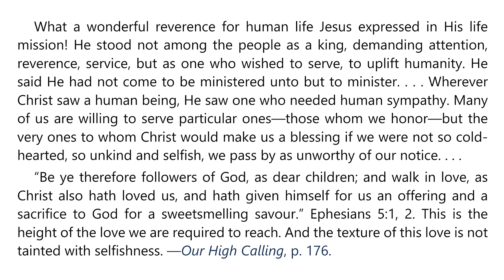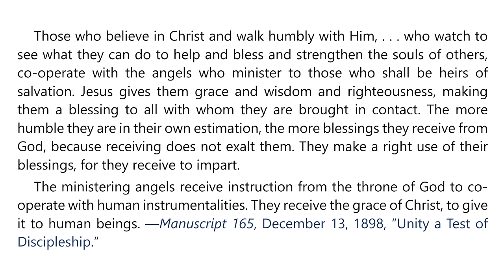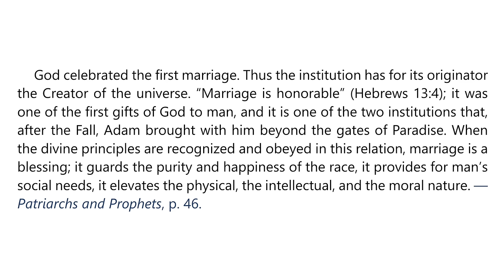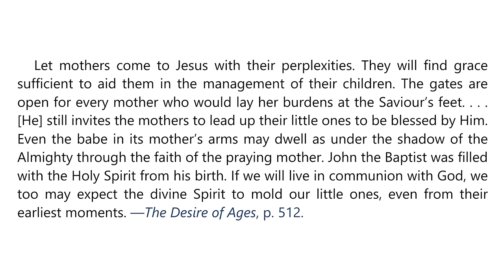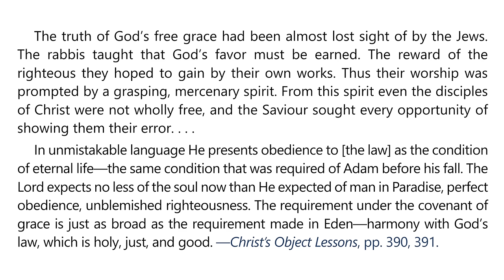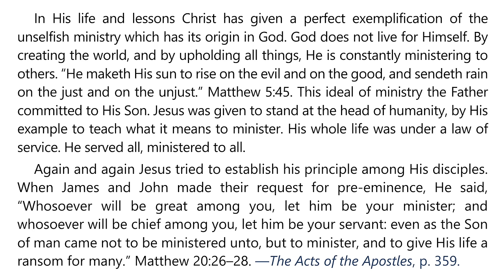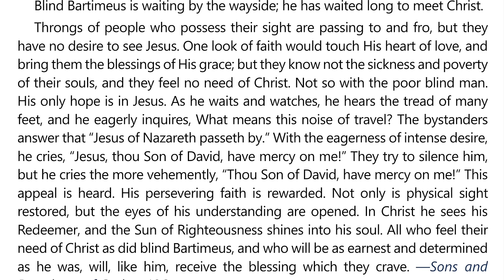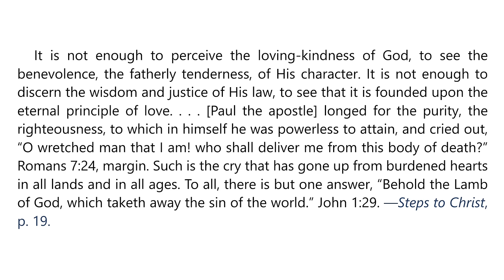2024 Q3 Lesson 08 – EGW Notes – Teaching Disciples: Part II – Audio by Carla Morris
00:00 | Sabbath Afternoon, August 17
03:35 | Sunday, August 18
07:05 | Monday, August 19
10:25 | Tuesday, August 20
13:51 | Wednesday, August 21
17:29 | Thursday, August 22
21:04 | Friday, August 23